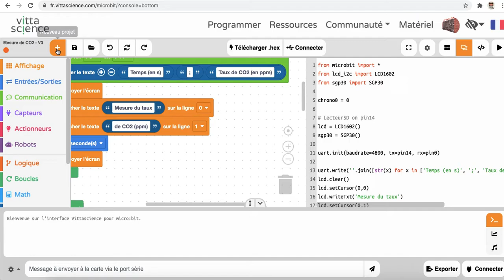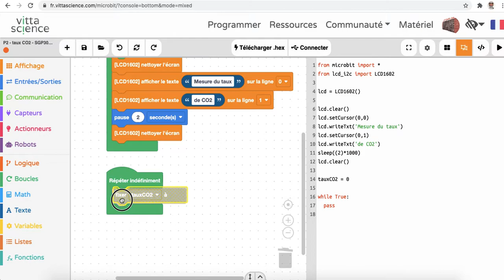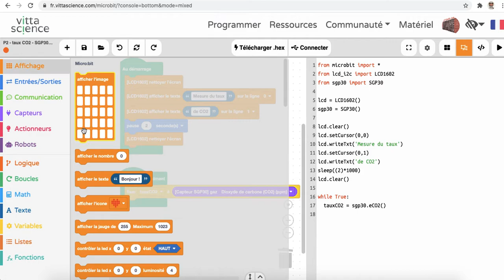Programme Mblock - mesure de taux de CO2 SGP30 Affichage LCD